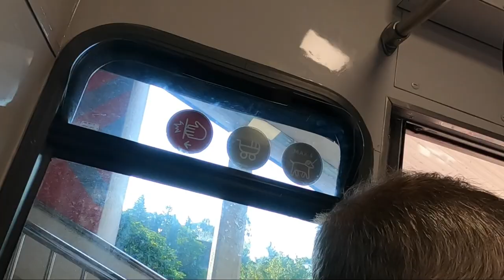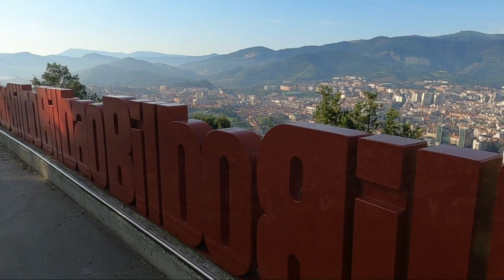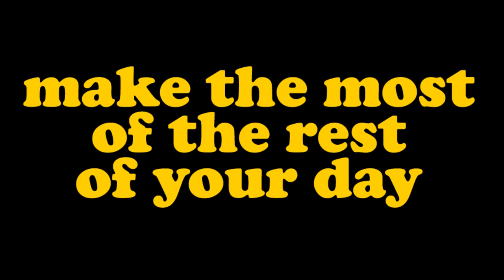#310 Morning sightseeing in Bilbao, Spain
Join me for a few Peaceful Moments of early morning sightseeing Bilbao, Spain.

Bilbao is an amazing city. In this film I was doing some morning sightseeing, starting on the Zubizuri pedestrian bridge before heading off to take the Funicular de Artxanda to a viewpoint above the city. It costs about C$6 for a round-trip ticket. Note that I sped the funicular journeys up in the film.

At the top, as well as amazing views of Bilbao (fortunately on a beautiful morning) there is also the Parque del Funicular to explore before heading back down to the city.

This was filmed in September 2023.

The music I chose for this one is Waltz of the Flowers by Tchaikovsky